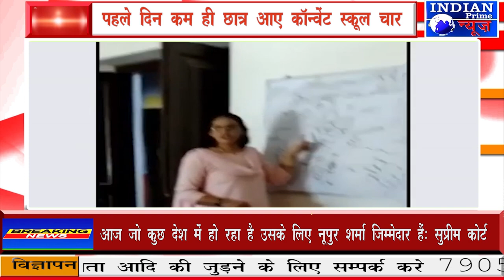IPN NEWS -गर्मियों की छुट्‌टी के बाद खुल गए स्कूल-कॉलेजपहले दिन कम ही छात्र आए कॉन्वेंट स्कूल चार